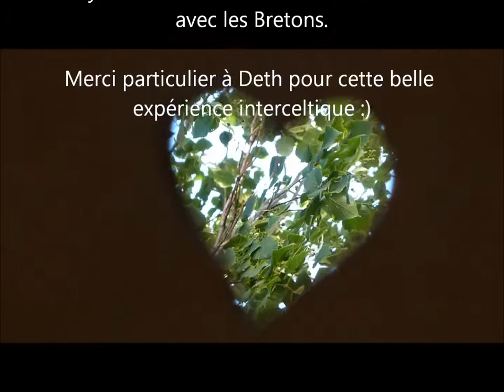Ahhhh ! Nos cousins les Bretons :)